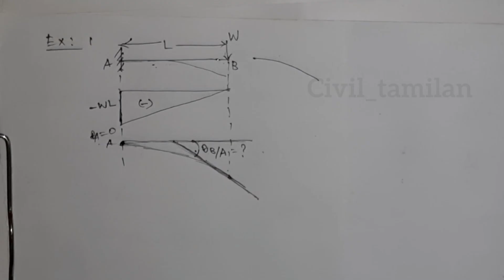SLOPE&DEFLECTION:Part 2|MOMENT AREA METHOD|EXPLAINED TAMIL|TNPSC JDO AE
TNPSC JDO /COMBINED ENGINEERING SUBORDINATE SERVICE SYLLABUS | CESSE /OVERSEER PREPARATION 2023